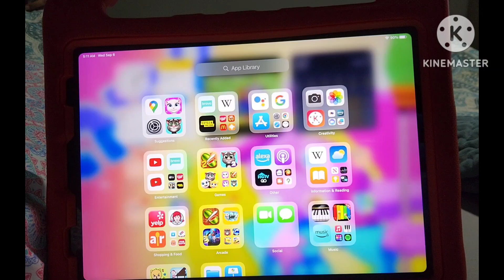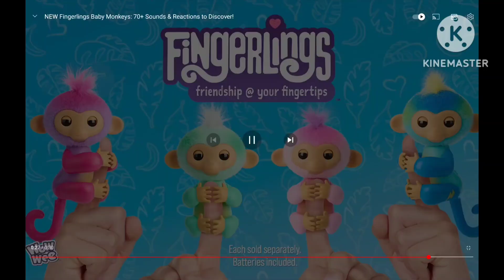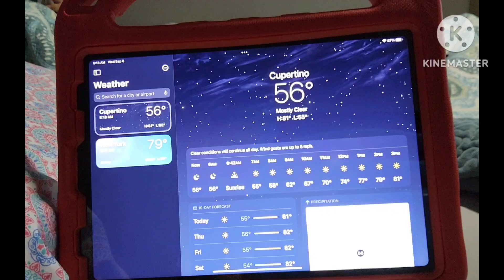New House Disney Channel Episode! | The Pigs/ The Ervin's Fruit Ninja Show/ Cartoons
Today, We're gonna go some videos from Disney World commercials in Lake Buena Vista, But Disney World receives a Disney Channel.

Or visit abcmouse.com.